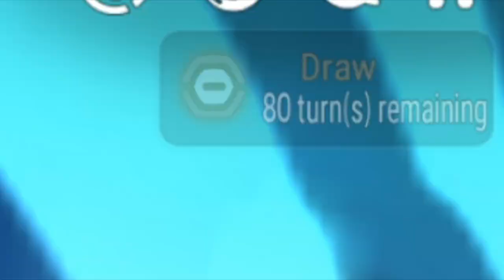ML KAYRON NEEDS PERFECT GEAR! - Epic Seven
ML kayron is not in the best spot so we take him to gvg to see how he performs.

timestamps
0:00 intro and Kayron Thoughts
3:06 Game #1 Kayron into dark units
9:26 Game #2 Kayron with -1 turns
14:31 Game #3 how long it take for kayron to work
19:37 Outro, Peace and Have a Good Day!.